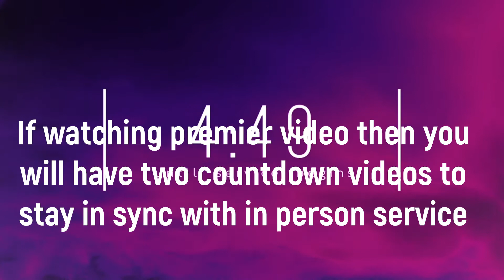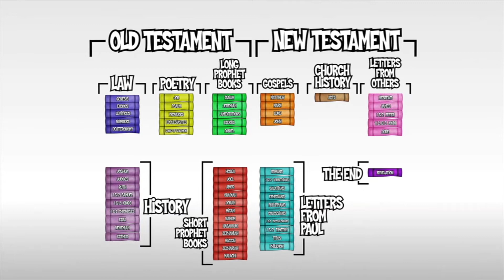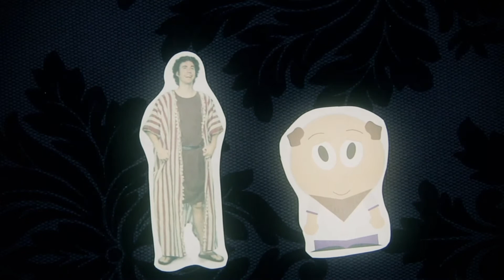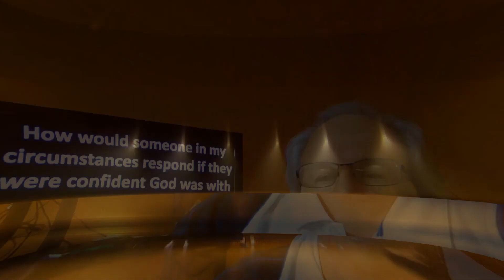June 28th 2020 online worship service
Welcome Slide
Countdown Video
Welcome/Announcements
Prelude
Opening Prayer
Worship Music   God So Loved
Sacred Reading   Matthew 10:40-42
Prayer at Time of Offering
Offertory    The Gift of Love
Kid’s Bible Theater  “Joseph in Jail”
Video     “Promises-Joseph”   Eyewitness Bible
Sermon    Forward in Crisis (Genesis 40:4-23)
Closing Song    “You Never Let Go”
Closing Prayer